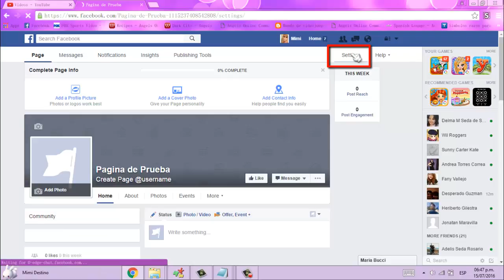Como borrar fan page de facebook (PAGINA de Me gusta) likes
Suscribete aqui es gratis y me harías muy feliz, se parte de mis destinos!! (suscribete tambien para ser parte de sorteos futuros) Me ayudarias mucho compartiendo el video, suscribiendote y si te gusto dejame un pulgarcito arriba :) ♥ Cualquier duda no duden en preguntar ^_^ Sigueme en mis redes sociales que estaran mas abajo ⤵

No olviden darme sugerencias para los proximos videos
Si deseas un video actualizado dejame saber en comentarios

► Tengo HidradenitisSuppurativa desde el 2012
La Hidradenitis Suppurativa no se pega de persona a persona (No se sabe porque le da a las personas y es una de las enfermedades catalogadas como una de las mas dolorosas del mundo)

Te agradesco muchisimo por haber visto el video, la descripción. dejarme tu like, comentar, gracias por apoyarme, te envio muchos abrazos y muchas cosas hermosas para tu vida. Los amo mucho mis pequeños destinos.